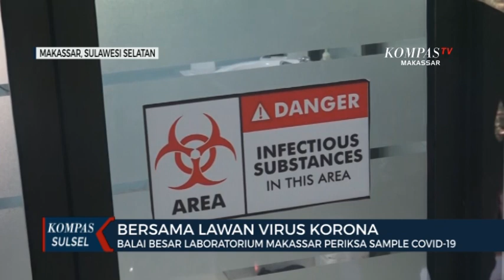Balai Besar Laboratorium Kesehatan Makassar Periksa 100 Sampel Covid-19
MAKASSAR, KOMPAS.TV - Balai Besar Laboratorium Kesehatan Makassar Kini Memeriksa 100 Sampel Covid 19 Dari 6 Provinsi Di Sulawesi/ Setelah Diterbitkannya Permenkes Tanggal 11 Maret Lalu. Dari 100 Sampel Tersebut Sudah 66 Sampel Yang Selesai Di Uji Dan Dikirim Ke Litbangkes Jakarta.

Balai besar laboratorium kesehatan makassar kini resmi ditunjuk sebagai laboratorium rujukan untuk pemeriksaan sampel covid 19 dari 6 provinsi di sulawesi selatan.

Di laboriatorium ini dalam sehari dapat memeriksa hingga 58 sampel covid 19, balai kesehatan laboratorium ini hanya menguji sampel dengan status orang dalam pemantauan atau odp/ dan pasien dalam pengawasan atau PDP. berdasarkan data tanggal 25 maret 2020 di situs resmi penanggulangan covid 19 di sulawesi selatan tercatat odp mencapai ratusan orang dan belasan orang yang positif terinfeksi korona.